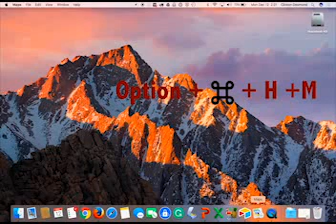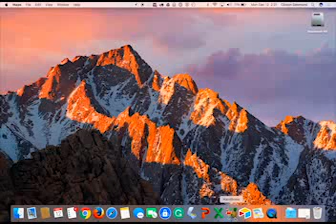How to minimize all windows macOS like Windows Key + M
** This is my first video so the editing for I get a gold star***

If you are a windows user while enjoying the Apple suit of products and their 'never stop' reliability, you probably have been looking for the shortcut keys to minimize all windows to see your desktop, which is where I have most of my files I'm using that day/week.If you have any technology related question please add them to the comments section and I'll either do a video or respond to you directly.